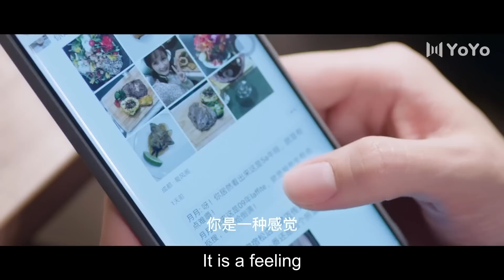[Eng Sub] Perfect Mismatch Love EP06| Chinese drama| My Venus| Tim Pei, Li Nuo